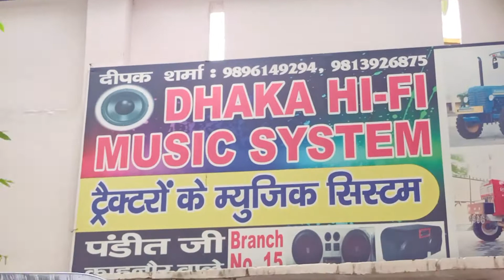12" top peti and u,pipe fitting preet 6049 Dhaka music Jhajjar, 9896149294, 8685828534